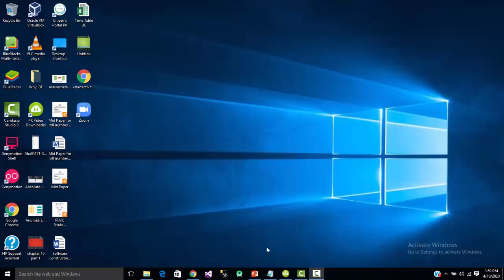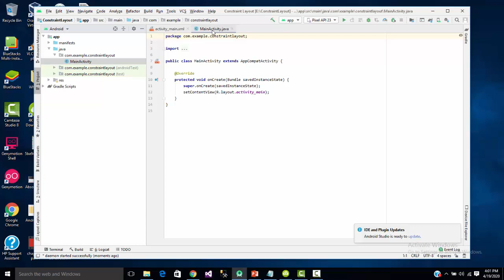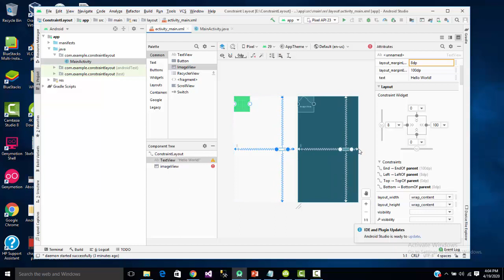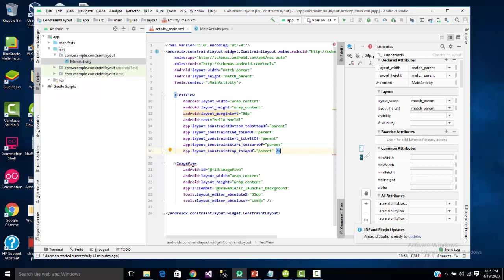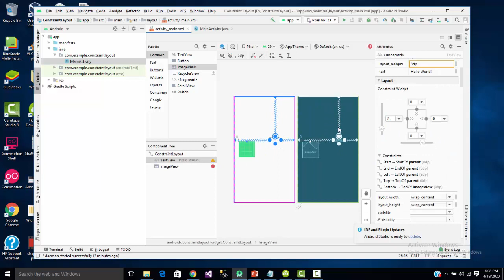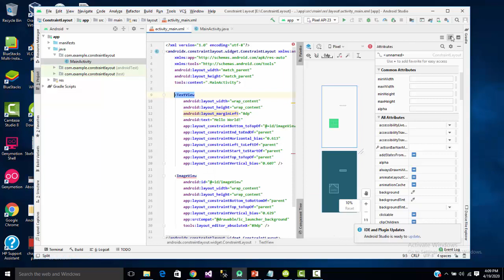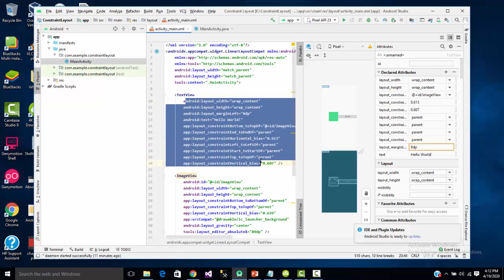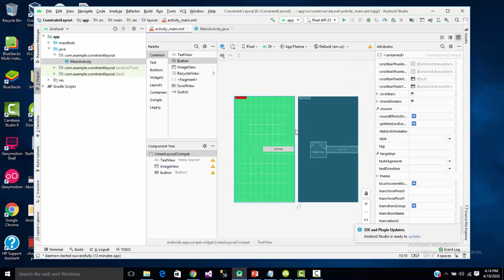lecture #6 Part A | Constraint Layout | Android Application Development